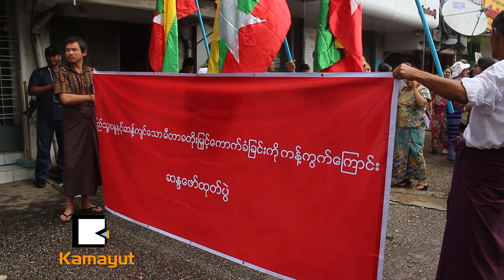မီတာခ တိုးျမွင့္ေကာက္ခံျခင္း ကန္႔ကြက္ဆႏၵျပပြဲ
“အဓိကကေတာ့ မီတာခအေနနဲ႔ ျပည္သူလူထုကို ခက္ခဲမြန္းၾကပ္ေအာင္ လုပ္လိုက္တယ္။ ပိုၿပီးဆင္းရဲဒုကၡျဖစ္ေအာင္ လုပ္လုိက္တယ္လို႔ က်ေနာ့္အေနနဲ႔ ေျပာခ်င္ပါတယ္..”